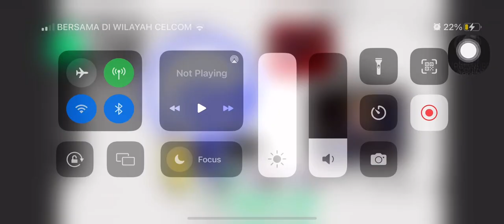Justin flipaclip: nak pergi sepang GTR Lawan MOTO yahama